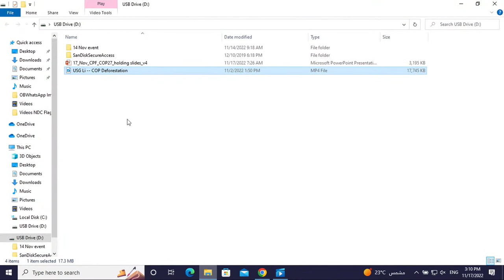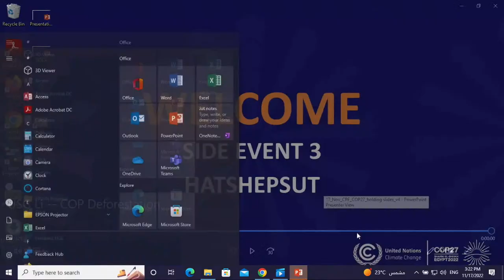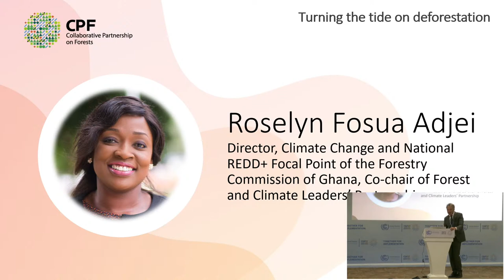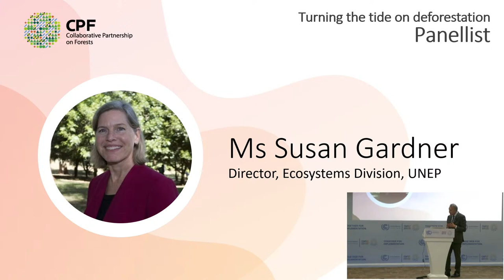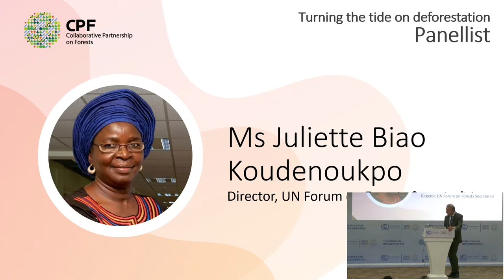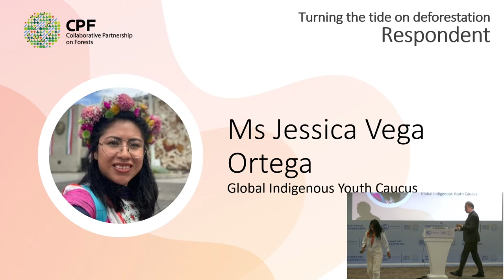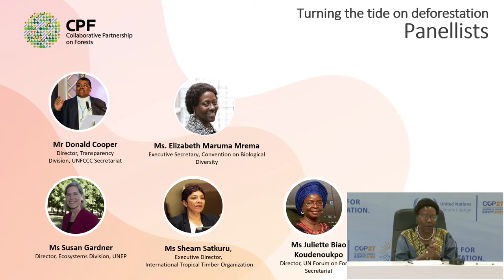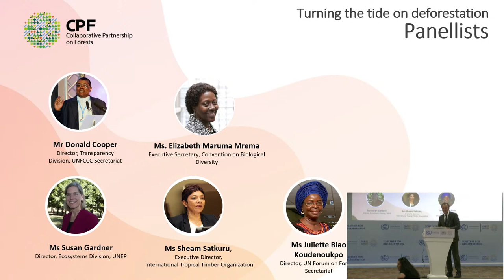High-level Dialogue of the Collaborative Partnership on Forests: Turning the Tide on Deforestation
Leaders of the UN agencies and other CPF members will outline their enhanced ambition and individual/joint actions to accelerate efforts in support of the global commitments on forests.

Speakers: Maria Helena Semedo, FAO DDG; Li Junhua, UN USG for Economic and Social Affairs; COP26/27 Presidency; Co-Chair of FCLP; Simon Stiell, UNFCCC ES; Susan Gardner, UNEP; Elizabeth Maruma Mrema, CBD ES; Ms. Sheam Satkuru, ITTO ED; Juliette Biao, UNFFS Director